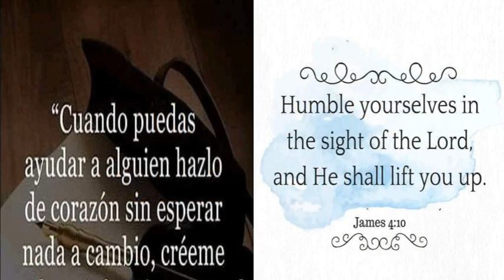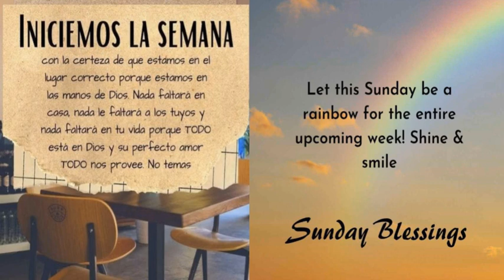Sunday's Devotional: When the ground moves